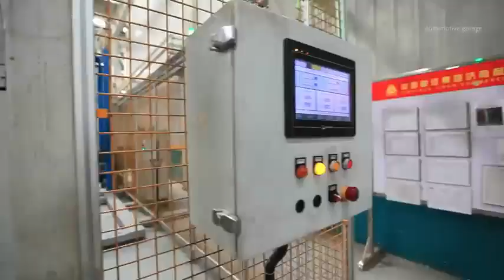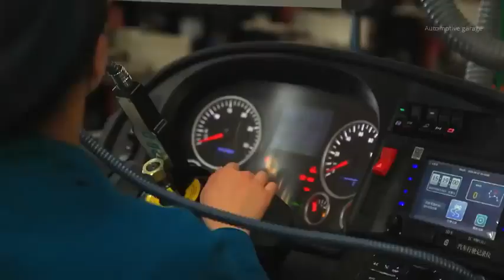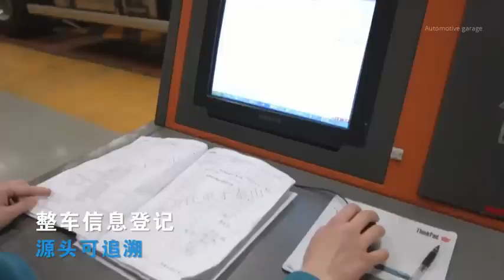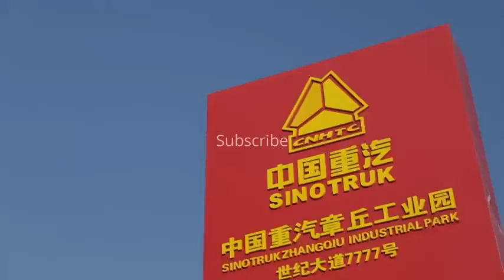chinese truck factory sinotruk howo production in hong kong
Sinotruk HOWO, often referred to simply as HOWO, is a leading brand of heavy-duty trucks manufactured by China National Heavy Duty Truck Group Co., Ltd. (CNHTC). The HOWO brand is well-known globally and is recognized for producing robust, reliable and versatile trucks for various applications. Here's a detailed description of Sinotruk HOWO:

1. History and Background
   Sinotruk HOWO is a product of China National Heavy Duty Truck Group, a state-owned enterprise established in 1956. The HOWO brand was introduced in the 1960s and it has since become one of China's largest and most respected truck manufacturers.

2. Variety of Models
   The Sinotruk HOWO brand offers a wide range of truck models, including heavy-duty trucks, semi-trailers, light trucks and specialized vehicles like concrete mixers, dump trucks, tractors, cargo trucks and more. These models cater to various industries and transportation needs.

3. Quality and Durability
   Sinotruk HOWO vehicles are known for their durability, strength and high-quality manufacturing. They are built to withstand challenging working conditions, making them reliable for heavy-duty applications such as construction, mining, transportation and logistics.

4. Innovative Design and Features
   The design of Sinotruk HOWO trucks is continually evolving to incorporate modern engineering and technological advancements. These trucks often come equipped with advanced features like efficient engines, comfortable cabins, safety systems, advanced transmissions and telematics for real-time monitoring.

5. Engine and Performance
   HOWO trucks are powered by efficient engines, often utilizing diesel fuel. These engines are designed to deliver optimal power, fuel efficiency and low emissions, meeting international environmental standards.

6. Comfort and Safety
   Sinotruk HOWO trucks prioritize driver and passenger comfort and safety. The cabins are designed with ergonomic considerations, providing a comfortable working environment for the driver. Safety features include ABS (Anti-lock Braking System), airbags, stability control and more.

7. Global Reach
   The Sinotruk HOWO brand has a significant global presence, with its trucks being exported to various countries worldwide. The brand's reliability, competitive pricing and broad range of models contribute to its success on the international stage.

8. Environmental Responsibility
   Sinotruk HOWO is committed to environmental sustainability. The company strives to develop and produce vehicles that are eco-friendly, incorporating technologies that reduce emissions and minimize the environmental impact of their operations.

Sinotruk HOWO has gained a strong reputation in the global market for its well-engineered and reliable trucks, serving diverse industries and contributing to the growth and development of transportation and logistics sectors worldwide.